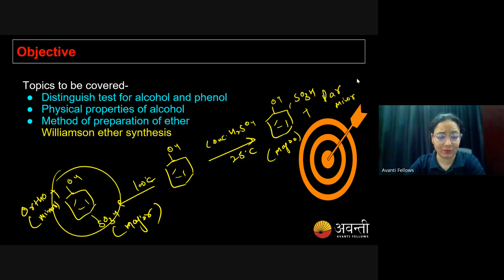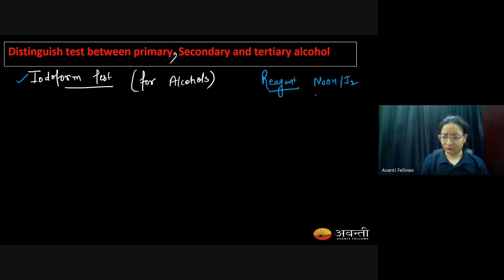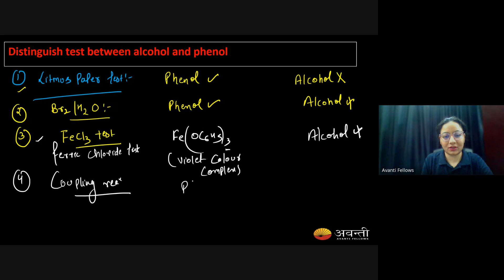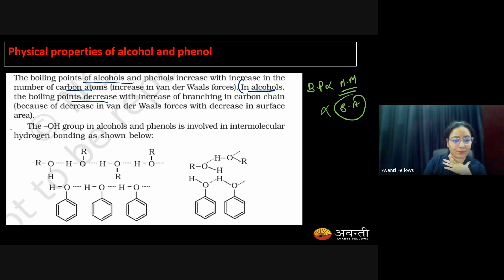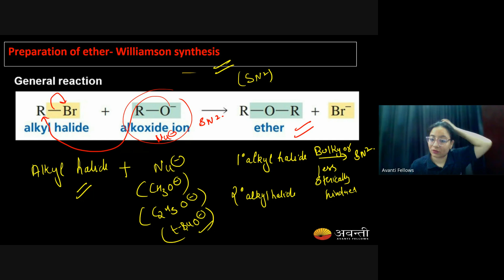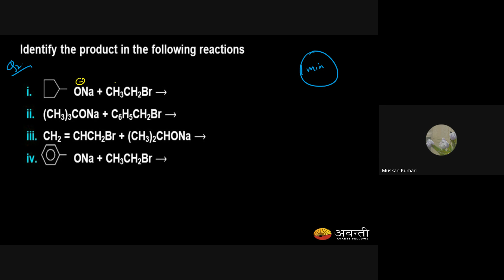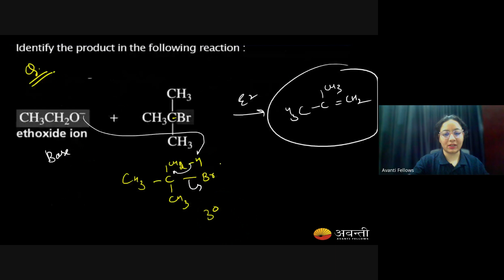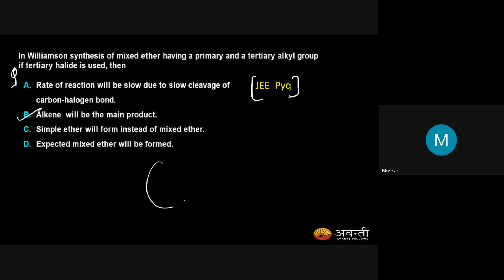Alcohols, Phenols and Ethers L7 | 12th NEET Chemistry | 22nd Oct, 2024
Topics - Distinguish Test between Alcohol and Phenol, Method of Preparation of Ether